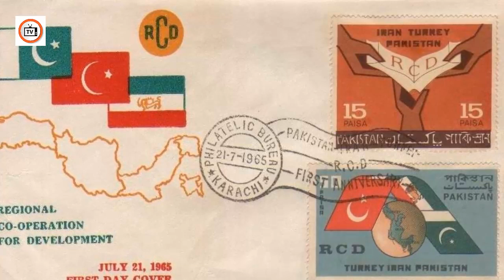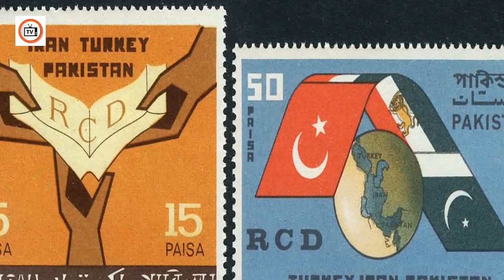Successful Visit Of Turk President To Pakistan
In this video we will talking about the recent visit of Turkey President To Pakistan